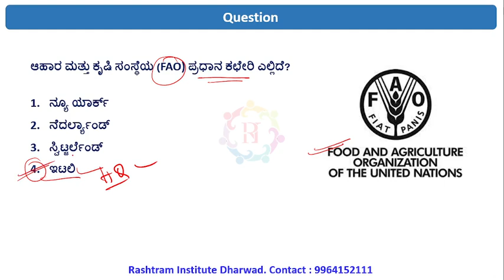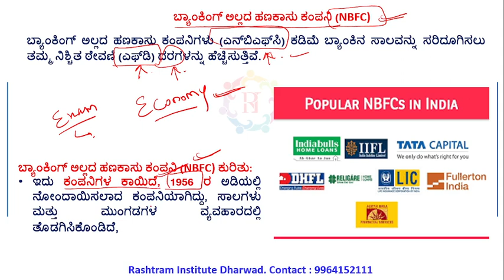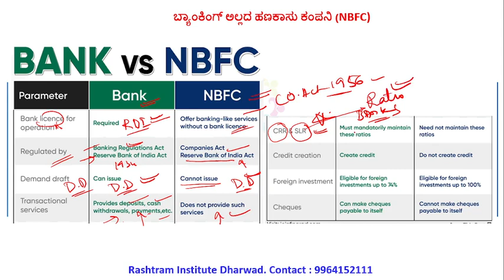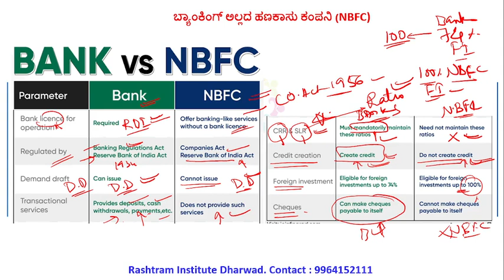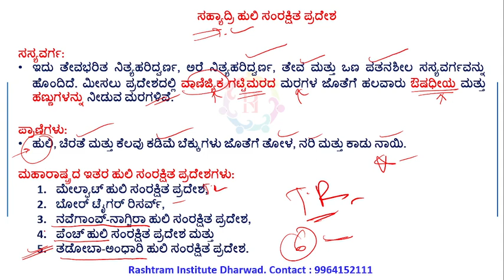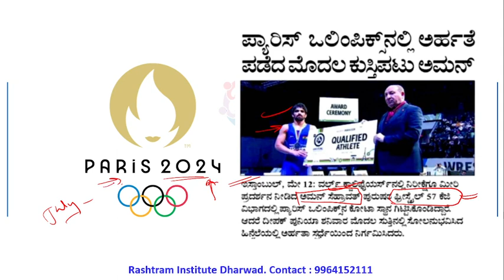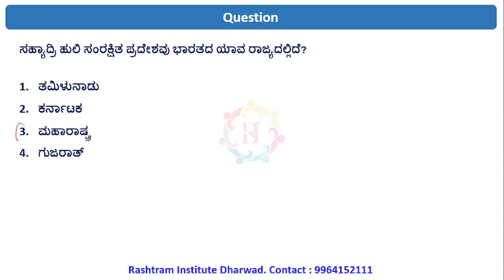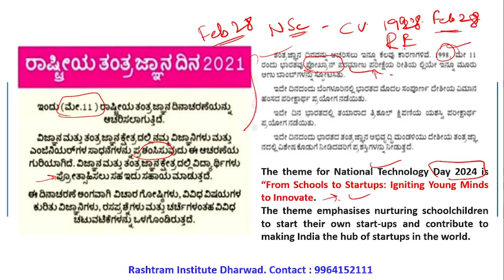Rashtram Focus | ಪ್ರಚಲಿತ ವಿದ್ಯಮಾನಗಳು | 13 MAY 2024| By Sagar sir | Rashtram institute Dharwad